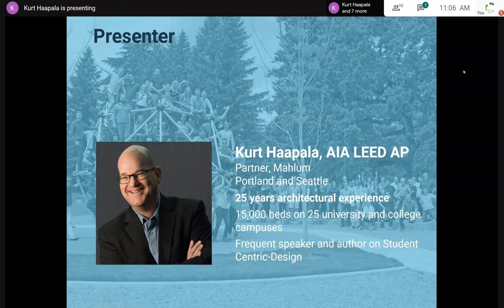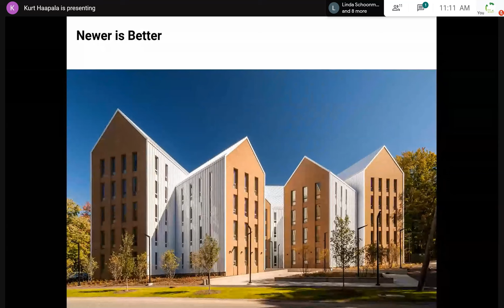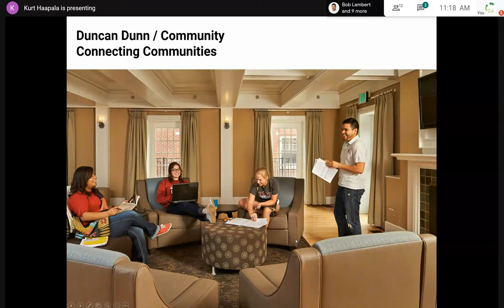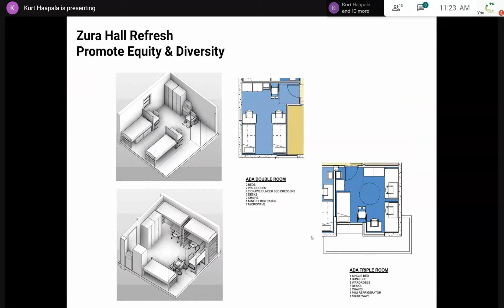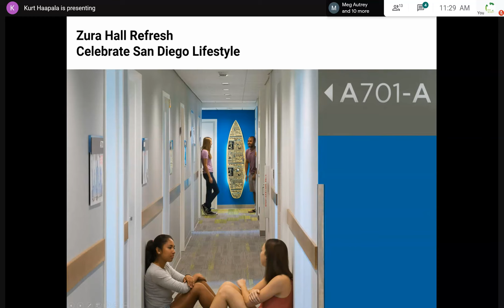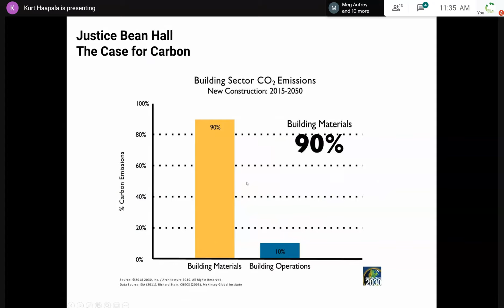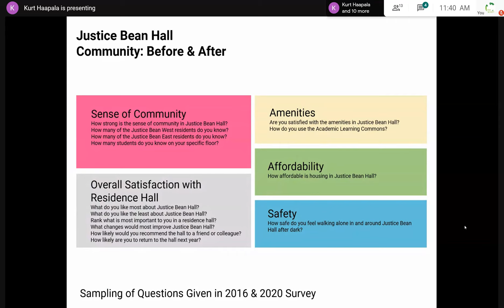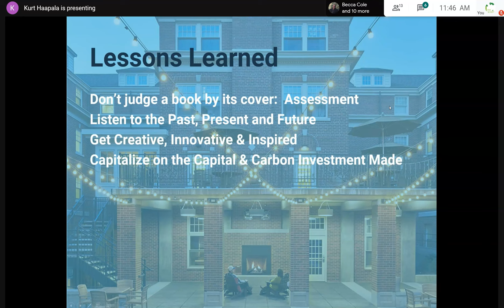June First Friday Webinar | The Transformative Power of Renovations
The Transformative Power of Renovations: Breathing New Life In Outdated Facilities Presented by Kurt Haapala

Description: Universities across the United States are making critical decisions to renovate to replace existing housing stock. This decision is all too often based on circumstance, like decreased popularity, outdated infrastructure or limited financing and not on comprehensive assessment and long-term potential. This webinar begins with understanding the common issues with existing facilities, followed by the unique stories of Duncan Dunn/Community at Washington State University, Zura Hall at San Diego State University, and finally Justice Bean Hall at the University of Oregon. Each renovation addressed unique issues and capitalized on design solutions to transform them into dynamic, contemporary residential communities and preserved the rich legacy and traditions for future generations.
Bio: A partner at Mahlum, Kurt is an industry leader in the planning and design of student housing facilities with over 25 years of professional practice. He has completed residential projects for over a dozen college and university campuses across the west coast. He is a frequent presenter, writer about student housing, equity and inclusion, sustainability and campus planning for organizations such as SCUP, ACUHO-i, NWACUHO, NACAS, APPA and AASHE.